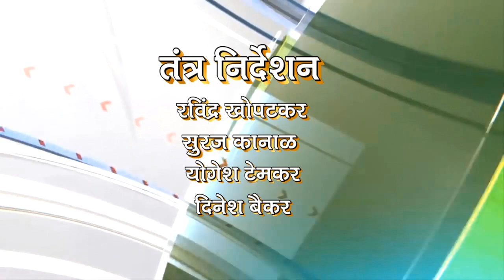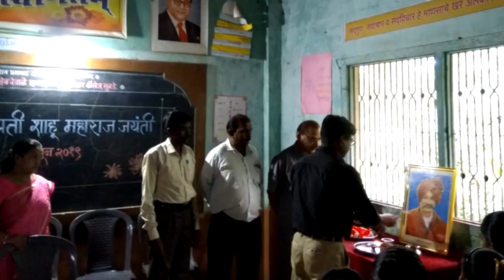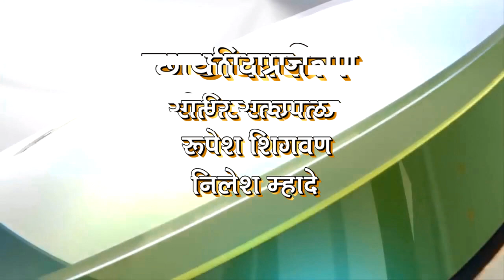Deep News 26 June 2019